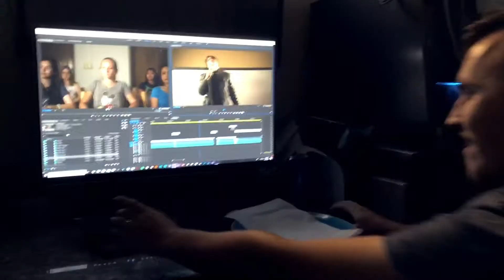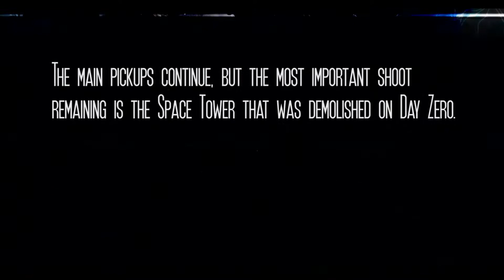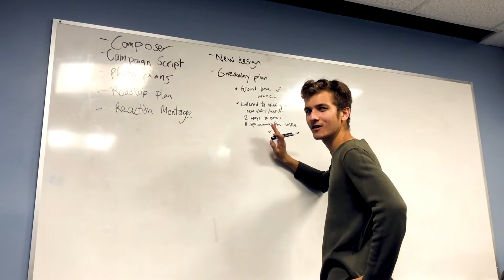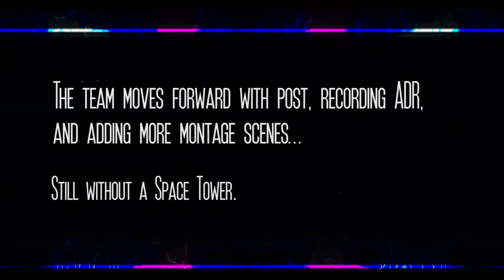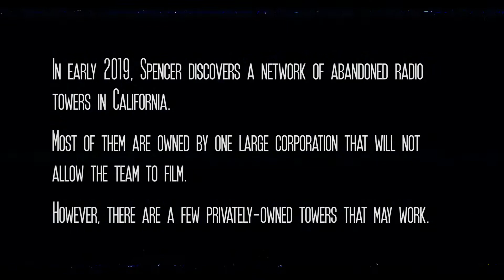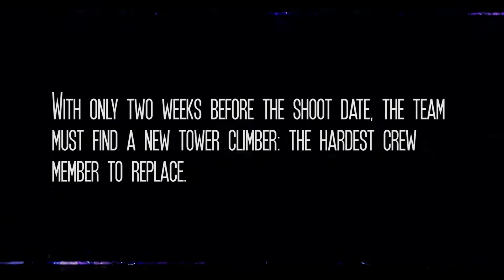Beast Mode Ep. 13 - The Making of Space Waves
Along with searching for a new Space Tower, post-production brings its own challenges: broken chairs, toilet paper attacks, and nicotine-free chain smoking.

Space Waves Synopz - Young mischief seekers Marvin and Joey do whatever it takes to catapult their misadventure podcast, Space Waves, to the top of the iTunes charts by the end of the summer.